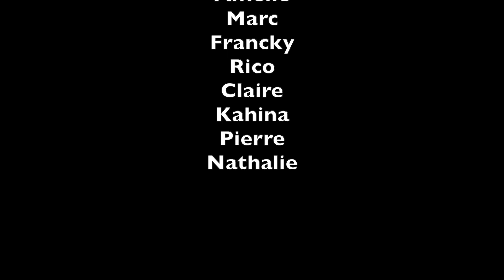Episode 12 : Notre-Dame-des-Abeilles et le Ventoux par Sault - TdF Bikepacking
Après relecture des règles à tête reposée, impossible de valider le défi des Cinglés du Ventoux… Ce qui ne m'a pas empêché de faire la dernière ascension par Sault, avec en guise d'échauffement le col de Notre Dame des Abeilles !